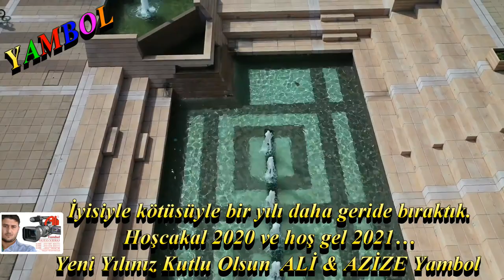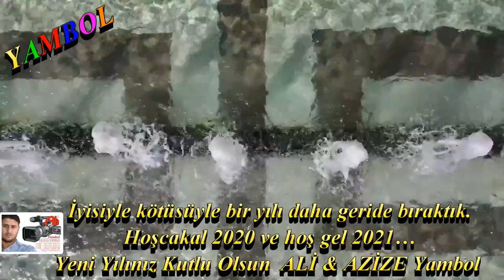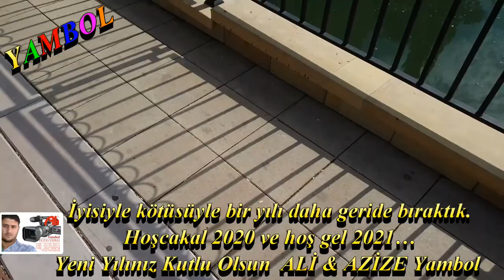2021 YILINIZ KUTLU OLSUN ALİ YAMBOL